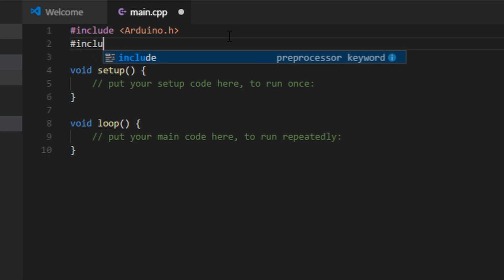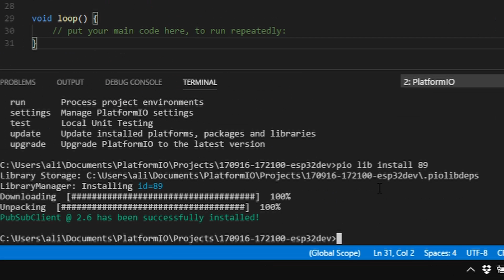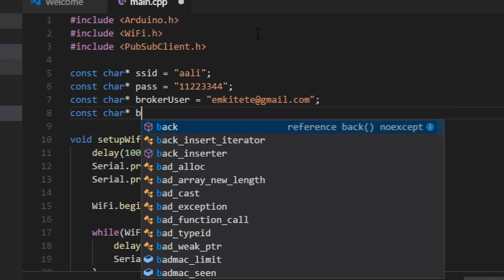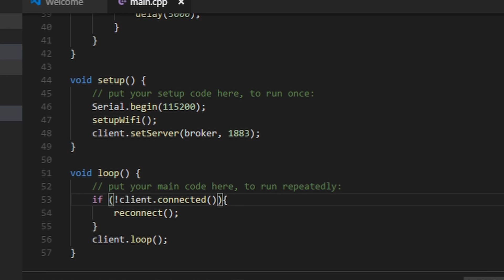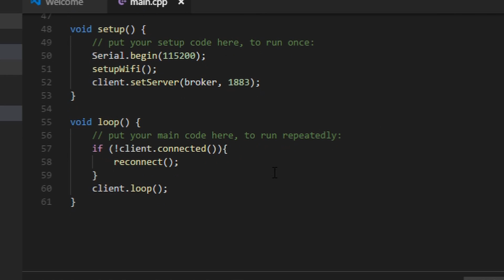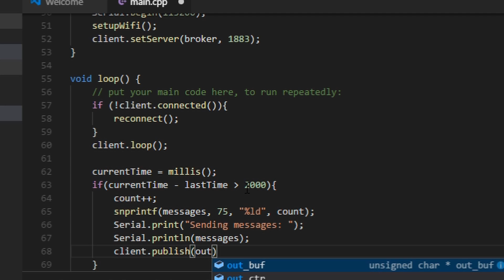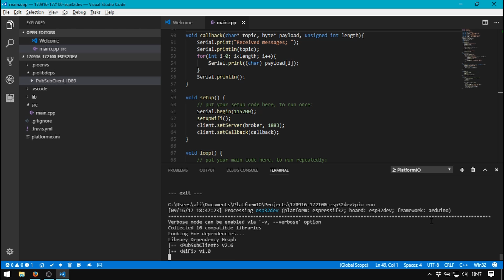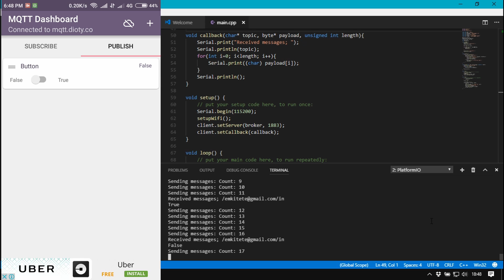ESP32 #3 Publish and Subscribe using MQTT on Platformio (Arduino)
Make a connection between ESP32 module and server/broker using PubSubClient library and android apps for dashboard. This code is programmed on Platformio using Visual Studio Code,